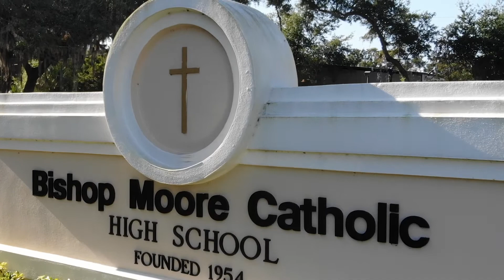Awards Ceremony 2021-2022 Trailer